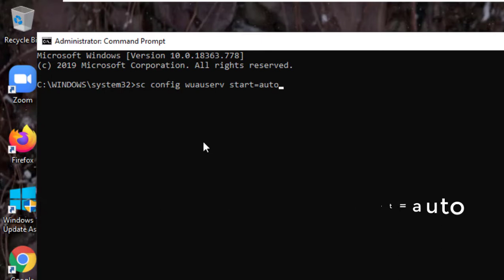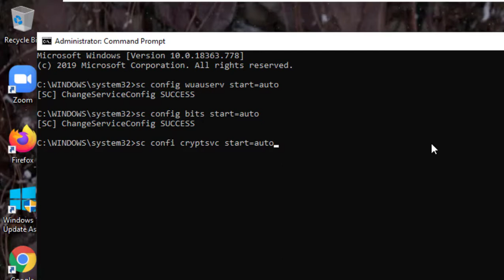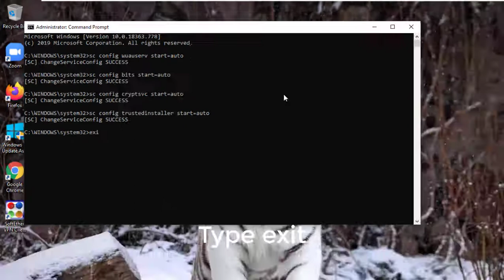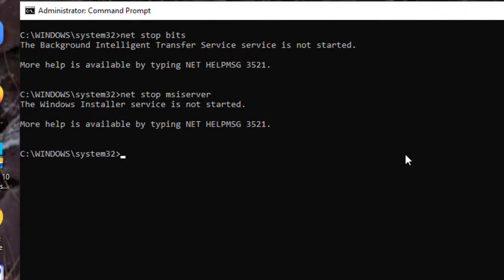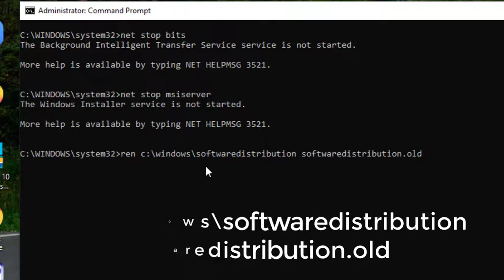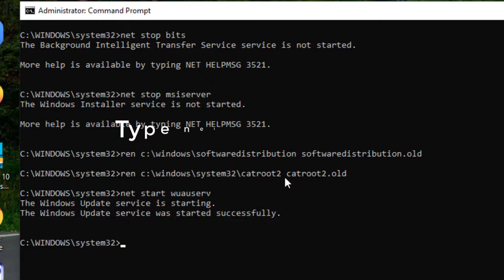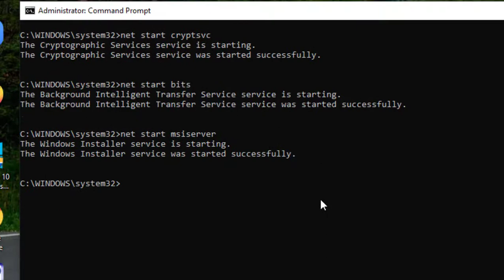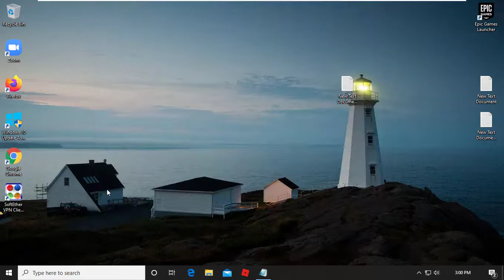Fix Windows Store Error 0x80004003 In Windows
This Tutorial Helps To Fix Fix Windows Store Error 0x80004003 In Windows

Fix 0x80004003
Fix Windows Store Error 0x80004003
Fix microsoft error code0x80004003